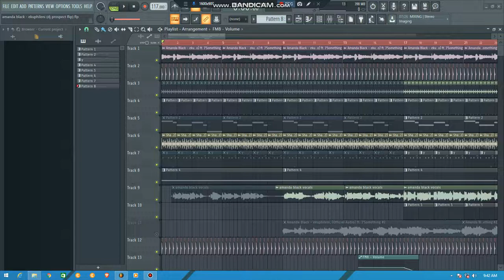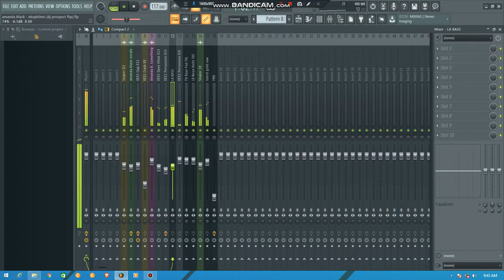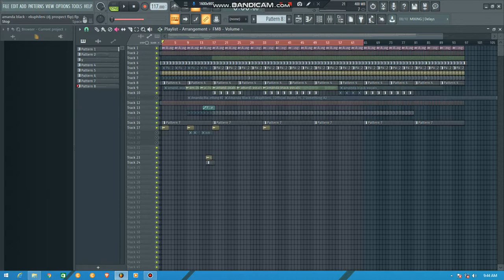Amanda Black - Ekuphileni (DJ Prospect Flip) project process on FL STUDIO.